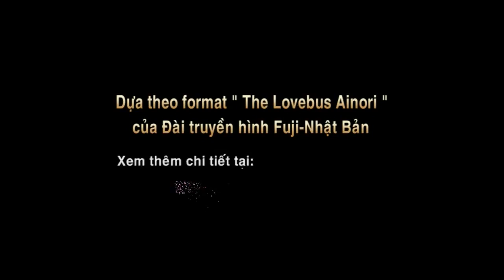Love Bus -- Chàng Trai Khóc Khi Nhận Được Lời Tỏ Tình [Official]